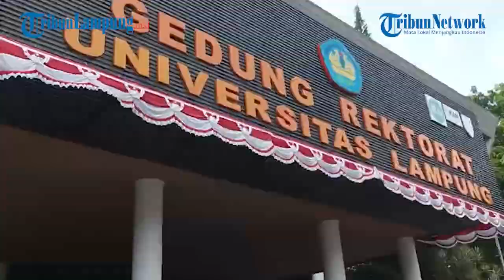Lampung Update - Capaian Prestasi Mahasiswa Unila di Ajang PON, Peksiminas dan KRTI 2024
Tribun Lampung - Universitas Lampung (Unila) beberkan prestasi mahasiswa di ajang PON (Pekan Olahraga Nasional) Peksiminas (Pekan Seni Mahasiswa Nasional) dan Kontes Robot Terbang Indonesia (KRTI) 2024.
Wakil Rektor Bidang Kemahasiswan dan Alumni Unila Anna Gustina Zainal mengatakan, mahasiswa telah menunjukkan prestasi yang luar biasa untuk kampus Unila.
"Sejak beberapa bulan terakhir banyak prestasi yang ditorehkan mahasiswa Unila, mulai ajang PON, Peksiminas hingga KRTI," kata Wakil Rektor Bidang Kemahasiswan dan Alumni Unila Anna Gustina Zainal saat diwawancarai Tribun Lampung di ruang kerjanya, Jumat (4/10/2024).

Editor Video: Adriyadi
Reporter: Bayu Saputra
Editor: Noval Andriansyah